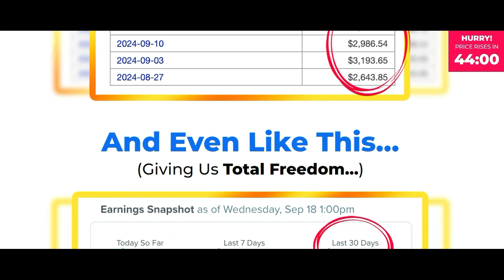I Spent 23 Days with Click n Bank Ai R and Got AWESOME Results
CLICK n' BANK AI Review (ClickBank + Twitter) - Glynn Kosky
Introduction:
Welcome to my CLICK n' BANK AI Review. Glynn Kosky is the author of this innovative ClickBank Hack AI App.
EXPOSED: $500 Billion "ClickBank A.I Hack" Pay us $50-$100 OVER & OVER... ...Everytime We Copy & Paste One Secret Link!
We Get Paid To Copy & Paste Secret Clickbank Links...
100% Automated Passive System, We Get Paid Even Whilst We Sleep...
Turn-Key System Creates Multiple Additional Streams of Passive Income...
Brand New System Gets FREE Clicks & FREE Traffic For Us 24/7...
ZERO Hidden Fees or Additional Expenses, We Give You Everything...
Takes MINUTES Per Day To Get Non-Stop Profits With Galaxy...

How Does IT Work Then?
These are the simple steps
Step #1 LOGIN Access Click n'Bank AI On Your Computer Or Mobile Phone… Works On ANY Device

The Juicy bits?
Every time We Copy & Paste, We Earn Passive Income Not only do we get paid every time we copy & paste...
This demonstrates the sheer power of the Click n'Bank AI system...

A Gigantic Traffic Loophole!
A gaping hole so powerful...
It's like an open vault of limitless, free, and laser-targeted traffic waiting to be tapped...

This "AI" loophole could tap into 237.8 Million daily users on "X"...
That's worth Billions of Dollars... And legally skim big commissions over and over...

Make handsomly pretty profits Per Day With Clickbank!
I've been making money for years with Clickbank in all kinds of niches...
But thanks to Elon's oversight with "X" we're now able to siphon torrents of super-targeted traffic...

Others are busy figuring out how to make money with outdated platforms such as YouTube, Instagram, and TikTok... We're scoring with the golden combination of "X" and "Clickbank"...
Don't skip this goliath once-in-a-lifetime opportunity!

Thanks for staying and watching my review,
Kevin Clarke.